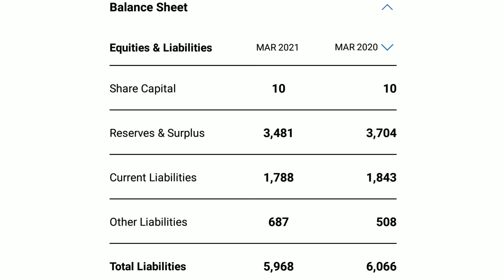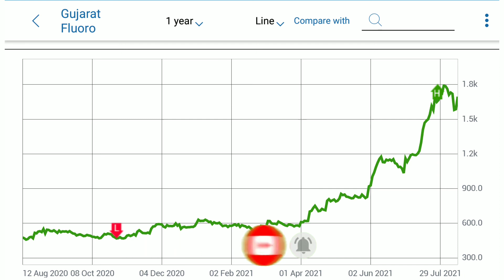GUJARAT FLUROCHEMICALS | GUJARAT FLURO SHARE | EXPERT OPENION ON GUJARAT FLURO